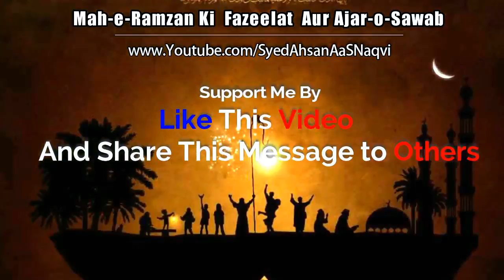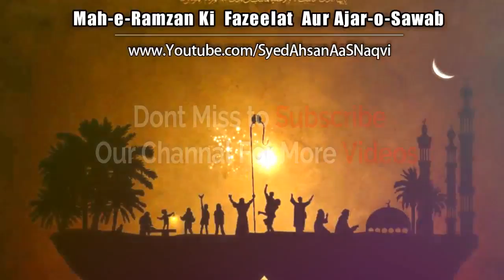Mah-e-Ramzan Ki Fazeelat Aur Ajar-o-Sawab - Month Of Blessings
Asalaam-o-Alaikum Brothers & Sisters - JazakAllahu Khair for visiting the Channel, If you think this video can help someone, please SHARE it.
I just hope this video will be helpful for You. inshaAllah Thank you!

Mah-e-Ramzan Ki Fazeelat Aur Ajar-o-Sawab

A Silent Message About Mah-e-Ramzan Ki Fazeelat  Aur Ajar-o-Sawab

Remember that the Qur'aan should always be placed as first priority in your heart. If you find that you listen to Me ( Syed Ahsan AaS ) more than Qur'aan, or if you see that Syed Ahsan AaS effect your heart more than the Qur'aan, perhaps you should take a break from them and question your heart truly, as it is the Qur'aan which will be an intercessor on the Day of Judgement; it is the Qur'aan which will raise you in ranks - thus I ask you to evaluate yourself.

May Allah guide us to the path of heavens.

  🠷 Special Request  🠷
if Someone Translate This Video in English Here Is a Link to Contribute and Please Help For People who do not easily Understand Urdu/Hindi, JazakAllah

Zindagi Ek Mukhtasir Safar...
Insaan Ko Hoorien Is Duniya Mien Kyse Milen Gi
Khudkashi ( Suicide ) Kabhi Na Karna Kabhi Na Sochna
Nafs Ko Kyse Saza Di Jaye
Meri Zaat Zarra e Benishan - Main Ne Aakhri Had Tak Ik Dar Khatkataya Tha
Zindagi Se Moat Ki Taraf Safar
Maa Teri Kami Hai - Mothers Day Special Message
Mohabat Toot Jaye To Allah Se Jor Deti Hai
Badtareen Insaan Wo Hai Jis Ki Waja Se Koi Roye  Farameen Hazrat Imam Ali a.s
Shab-e-Barat Ko ALLAH Duniya Ke Aasmaan Pe Aa Jata Hai
Dil Pe Lage Gunahon Ke Zang Kyse Utrien Ge
Aadmi Apni Biwi Ko Duniya Ki Tamam Auraton Se Kam Kyon Samhjta Hai
Sacha Humsafar Kon Hai
Hume Namaz Mien Sakoon Kyse Mile Ga
Maa Bhi Khuda Kareem Ki Si Sifat Rakhti Hai
Hum Kyon Logon Se Umeed Laga Lete Hain
Ye Na Ho Wakt Mujhe Khail Tamasha Kar De
Gareeb Wo Hai Jis Ka Koi Dost Na Ho
Auratien Kyse Apne Shohar Ka Dil Jeet Leti Hain
Auratien Itna Zayada Kyon Roti Hain
Ye Jewan To Ik Dhoka Hai
Allah Ko Paane Ka Raaz
Shaadi Sirf Jismani Taluq Ka Naam Nahi - Silent Message
Agr Main Allah Ke Naam Pe Lutta Rahon To Mera Kya Hoga
Zindagi Aik Bar Milti Hai - Silent Message
Hazrat Ali a.s Ne Gustakh-e-Rasool SAWW Ki Zubaan Kyse Kaati - Mashal Khan
Aysa Dor Jis Mien Sab Hi Khushnaseeb Log The